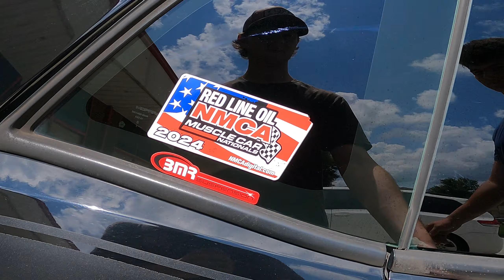Photo shoots turns into a burnout session(cops showed up)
Got with a couple buddies to get some videos together and got a little outta hand and cops decided they wanted to see for themselves